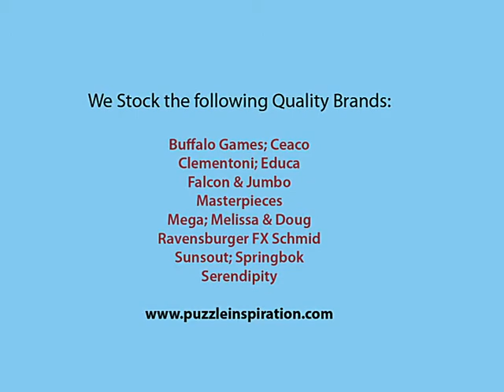Getting Jigsaw Puzzles Online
Shop online NOW for large selection of jigsaw puzzles, Cheap Prices, BEST VALUE, OUR PRICE MATCH, great customer service and low shipping costs.  Jigsaw puzzles, puzzles online,